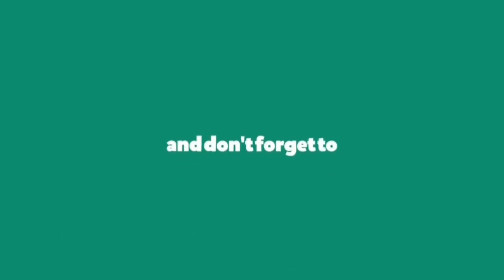Celebration of Independence Day onboard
indian flag vessel celebration at mumbai anchorage

technical sailor